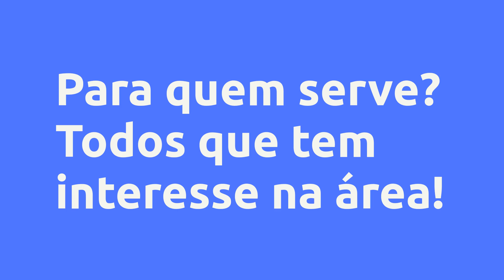Mentoria em Preparação Física no Futebol + Certificação em Treinamento Físico Funcional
Um pouco sobre (informações do produtor):

Vantagens:

-Acesso Imediato
-Pagamento Seguro
-Várias Formas de Pagamento
-100% Online

Conteúdo:

Pesquisas mais frequentes:
Mentoria em Preparação Física no Futebol + Certificação em Treinamento Físico Funcional é bom?
Mentoria em Preparação Física no Futebol + Certificação em Treinamento Físico Funcional vale a pena?
Mentoria em Preparação Física no Futebol + Certificação em Treinamento Físico Funcional onde comprar?
None é confiável?
Quem é None?